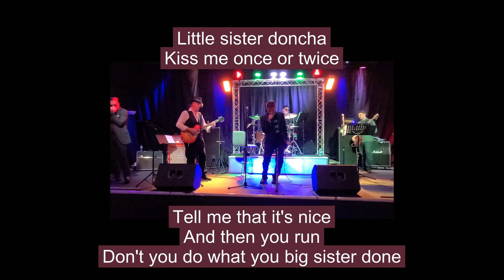Little Sister (written by Dom Pomus and Mort Shuman) ~ Nov. 3rd, 2022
A cover of Pomus and Shuman's classic, made famous by Elvis Presley and later, country artist Dwight Yoakum.